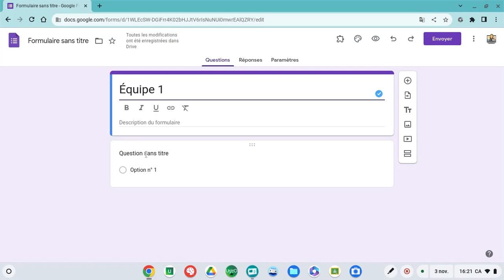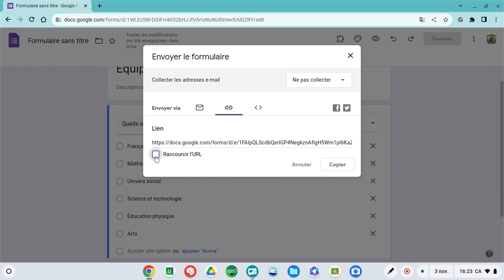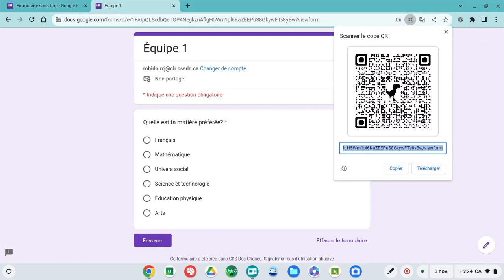Tutoriel - Projet avec Google Forms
Tutoriel pour créer un sondage, envoyer le lien et consulter les réponses.